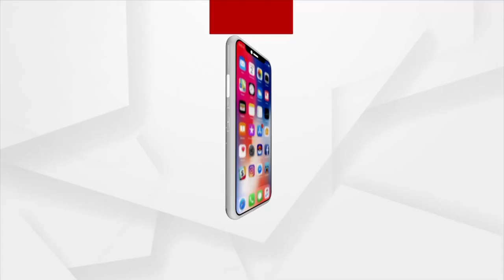Benjamin Netanyahu set to form government as Israel PM concedes defeat